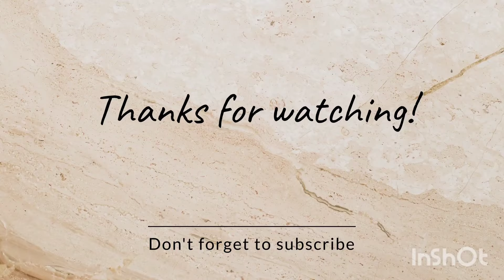चमच्याचा वापर करून काढा खूपच सोपी रांगोळी | easy rangoli designs | daily rangoli